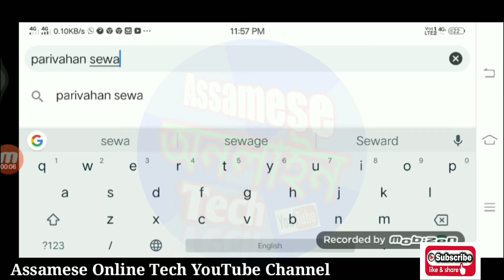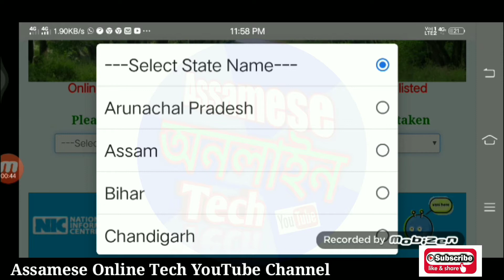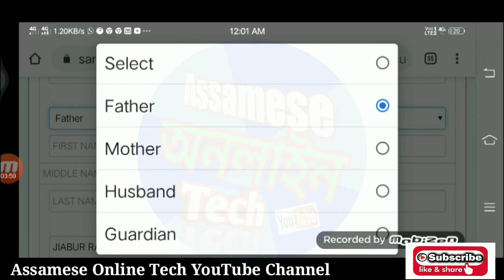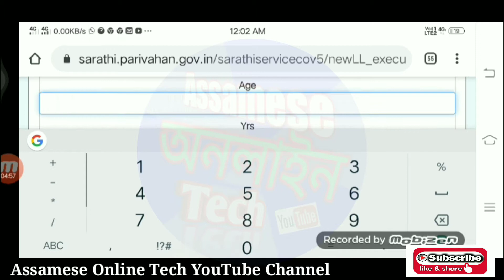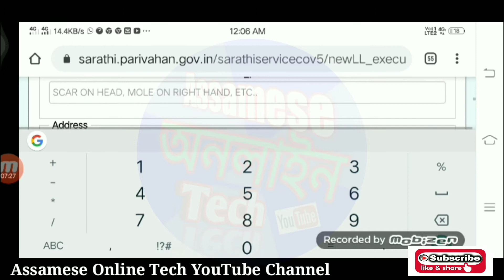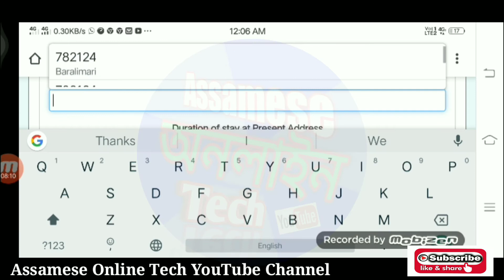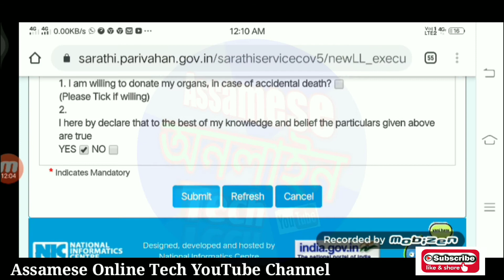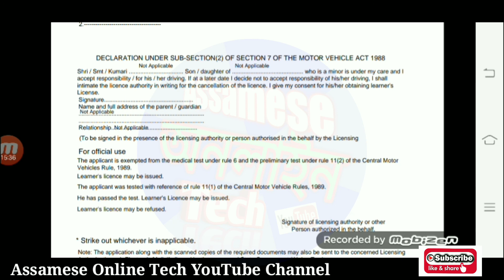ঘৰতে বহি নিজেই কৰক Driving license ৰ online apply, How to online apply driving licence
How to online apply driving licence

driving licenseৰ কাৰণে নিজকে online apply কৰিব পাৰে,

What does a driving Licence mean?
How do I check my license?how to apply for learning driving license, check indian driving licence number, driver license check by name,

Thanks my All frnd.